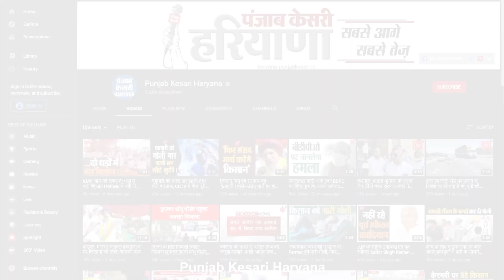हरियाणा में 7 जून तक बढ़ा Lockdown, दुकानदारों ने जताई आपत्ति, बोले- खत्म हो ऑड-ईवन..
सूबे की खट्टर सरकार ने प्रदेश में कोरोना की वजह से लगे मौजूदा लॉकडाउन को सात जून तक बढ़ा दिया है...और प्रदेश में दुकानें अब सुबह नौ बजे से दोपहर तीन बजे तक खुलेंगी..हालांकि इस दौरान दुकानदारों को ऑड-ईवन फॉर्मूले का पालन करना होगा..लेकिन जब पंचकूला की मार्केट में सरकार के इस फैसले को लेकर दुकानदारों से बातचीत की गई तो उन्होंने भारी रोष जताते हुए कहा कि दुकाने खोलने का 9 से 3 बजे का यह टाइम ठीक नहीं...कम से कम शाम 6 बजे तक सभी दुकानें खुली होनी चाहिए..यानी कि समय बढ़ना जाए और ऑड-ईवन को खत्म किया जाए